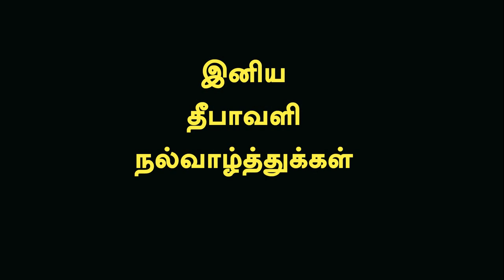இனிய தீபாவளி நல்வாழ்த்துக்கள் | yaanan